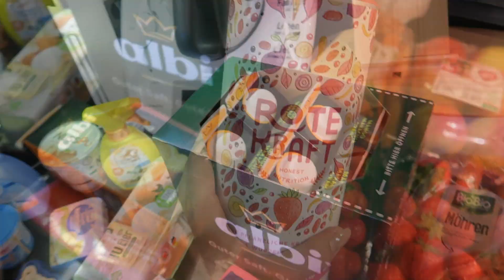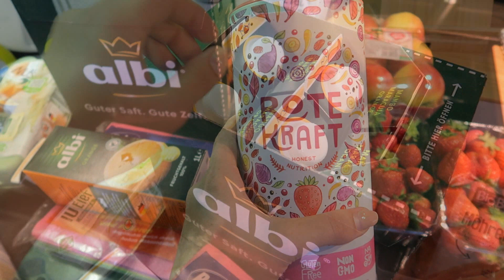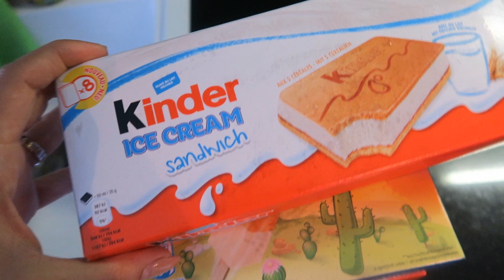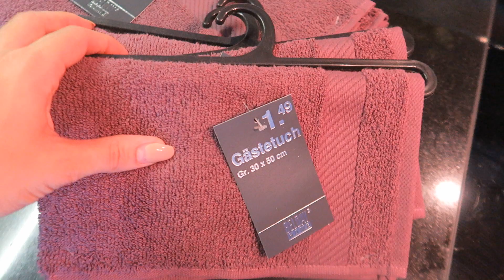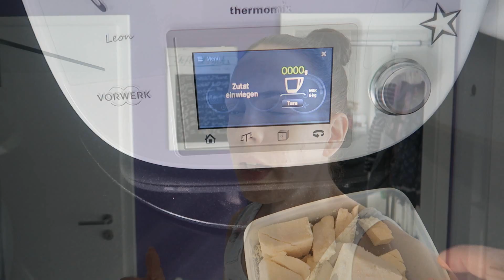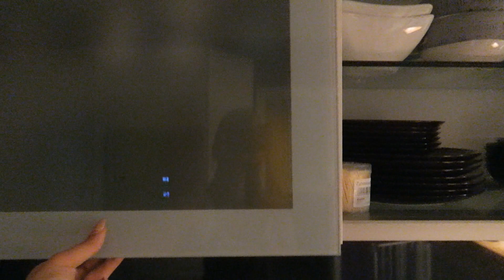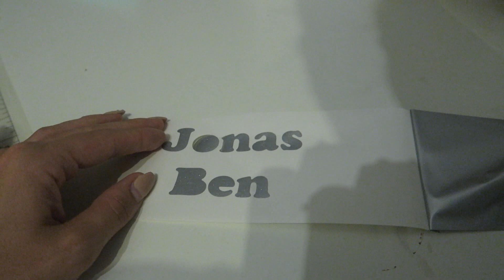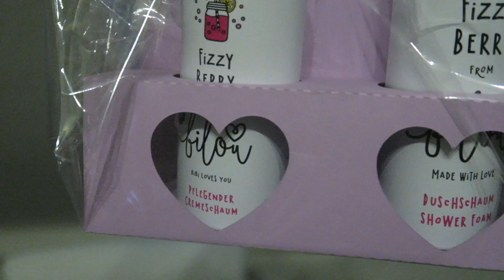Neue Putztücher😍/ToDo Liste Küchenschränke ausmisten/ Family VLOG/Mel´s Kanal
Huhu,
heute räume ich ein bisschen meine Küchenschränke aus.

Mein Plotter*
Rote Kraft*

Mit dieser Kamera filme ich*